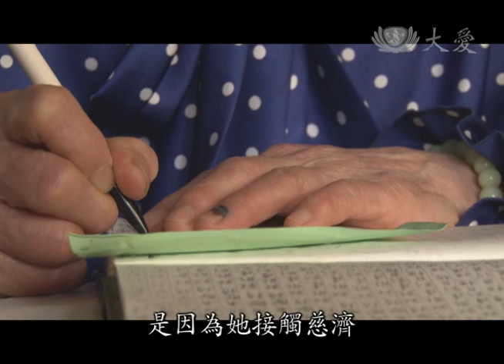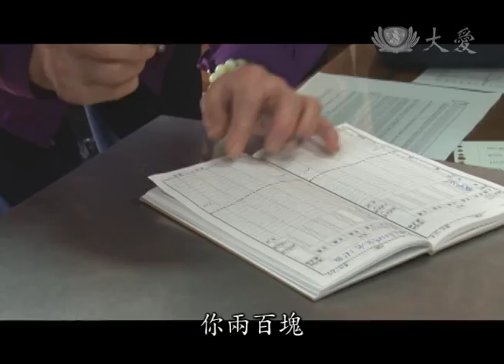【大愛人物誌】20140723 - 黃仁惠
45年前，黃仁惠的先生因鼻咽癌往生，她一肩扛起家計，照顧四個年幼的孩子，日子過得辛苦。加入慈濟，她看到靜思語，找回快樂的力量，所以她決定要和大家說靜思語，將愛心分送給更多的人。一位國小沒畢業、識字不多的老人家，要怎麼跟大家分享靜思語呢？